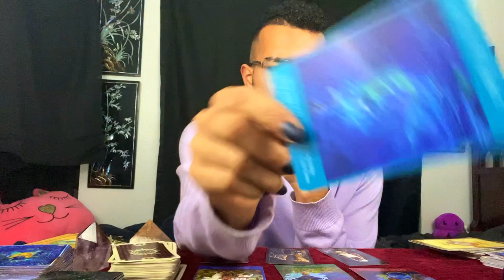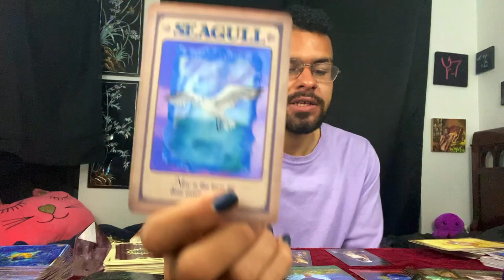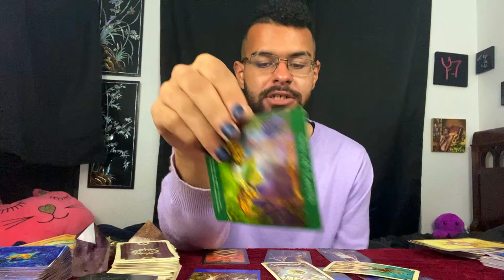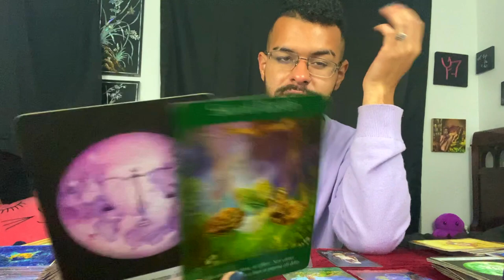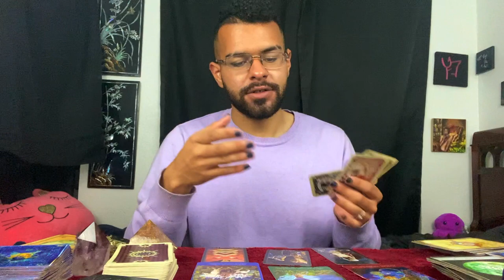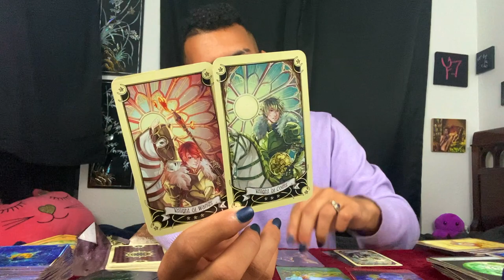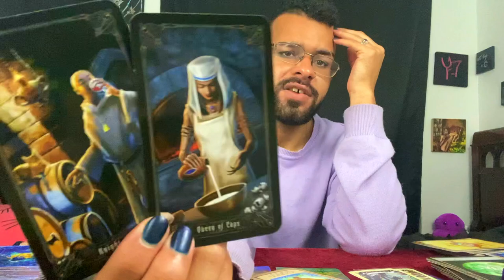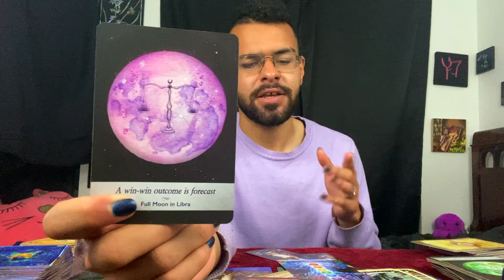Leo ♌️ Tarot Reading NOVEMBER 2ND - NOVEMBER 8TH | GOODBYE NARCISSIST! Zodiac Tarotscope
This is a weekly 2020 Tarot reading for the Zodiac sign - Leo for November 2nd to November 8th. In this tarotscope reading forecast covering Love, career, and money for Leo; the messages that came through were asking those under the Sun/Moon/Rising zodiac sign - Leo that you are going to be getting rid of the narcissist this week of November 2nd to November 8th.

~ 🖤 Social Media 🤍 ~

🎵 Music Credits 🎶